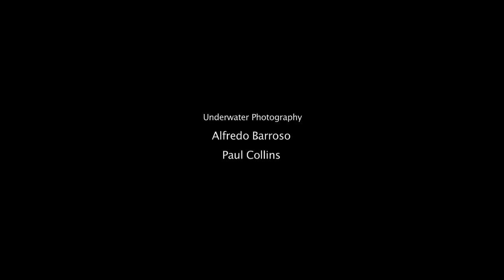Snapper Spawn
Filmed in the turquoise waters of Palau, Snapper Spawn is a short film that brings to the world stage the mysterious and fragile phenomenon of Twin-spot Red Snapper aggregating to spawn in their thousands - it's a brief insight into their fascinating world.  The film describes the amazing dynamics and behaviors that occur during these aggregations while also explaining why it is important to protect these aggregations from overfishing. While the film focuses on one specific species and location, this same message can be applied to spawning aggregations, fishes, and reefs throughout the world that are so important for maintaining healthy marine ecosystems and productive fisheries.

Support provided by: Science and Conservation of Fish Aggregations (SCRFA), Coral Reef Research Foundation (CRRF), and the Koror State Government.